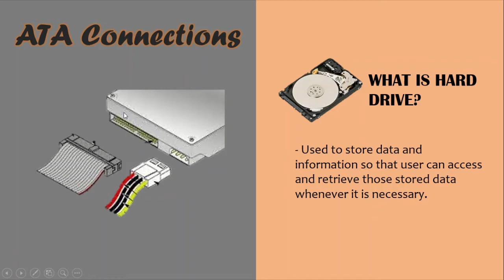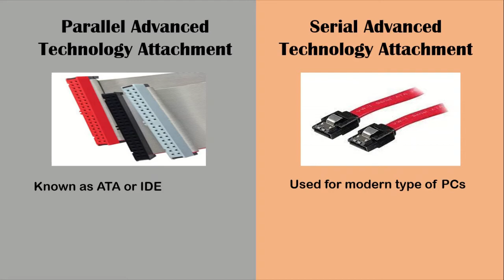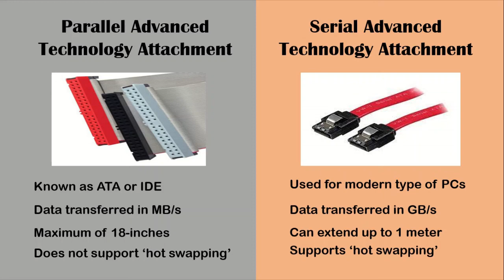PATA vs SATA || Advance Technology Attachment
A quick discussion about the difference of these two.